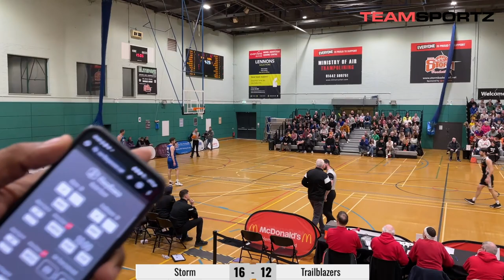Hemel Storm (D1) Mens vs Derby Trailblazers - 9th March 2024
Thrilling. Frenetic. Astonishing. Relive a special night at the StormDome as Veron Eze’s buzzer beater helped Storm overcome table topping Derby Trailblazers in a classic clash for the ages.